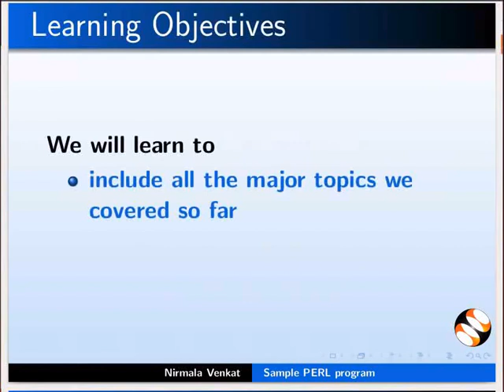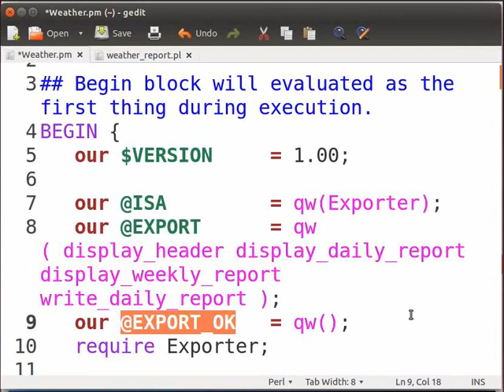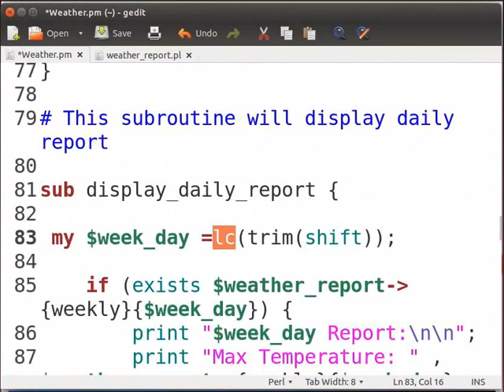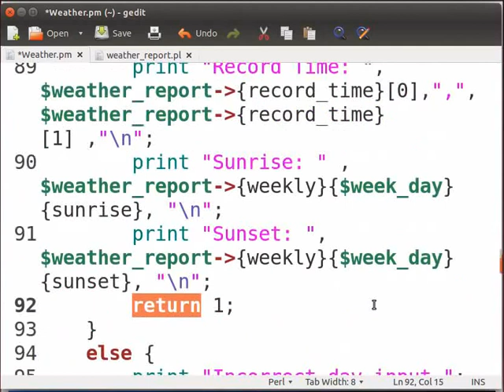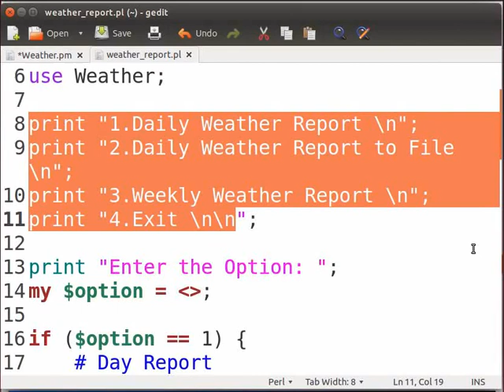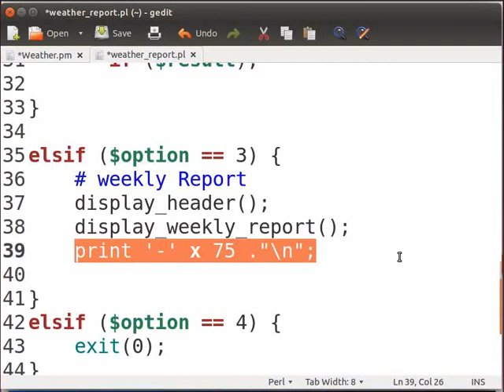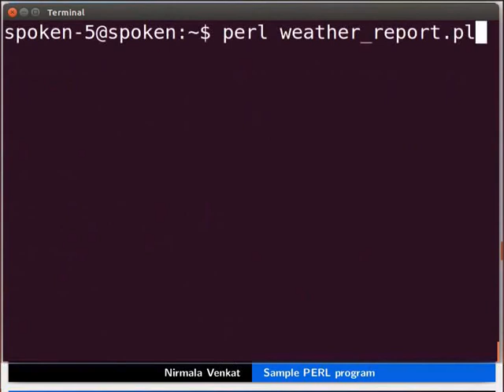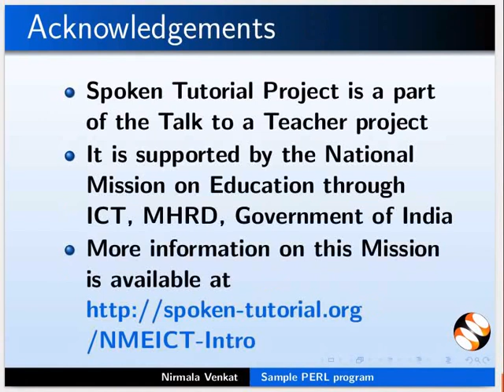Sample PERL program - Tamil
மாதிரி Perl program

இந்த மாதிரி Perl programல்,  இதுவரை கற்றுள்ள எல்லா பிரதான தலைப்புகளையும் சேர்த்துள்ளோம்.

இந்த program,  ஓர் பகுதியின்,  பல்வேறு வானிலை கணிப்பு அறிக்கைகளை outputஆக  தரும்.

1. Weather.pm என்பது இந்த program க்கு வேண்டிய dataஐ கொண்டிருக்க தேவையான சிக்கலான '''data-structure''' அடங்கிய ஒரு module ஆகும்.
2. Weather_report.pl  என்பது,  தேவையான outputஐ தர,  இந்த module fileஐ பயன்படுத்தும்,  ஒரு Perl program ஆகும்.